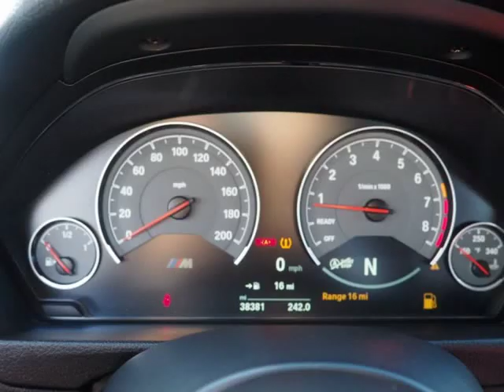2016 BMW M3 Sedan (Riverside, California)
RIVERSIDE PREMIER MOTORS INC
247 w la cadena dr
Riverside